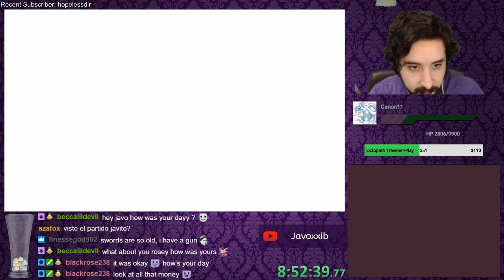Luigi's Mansion 2 - Episode 18:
Recording from June 2018.